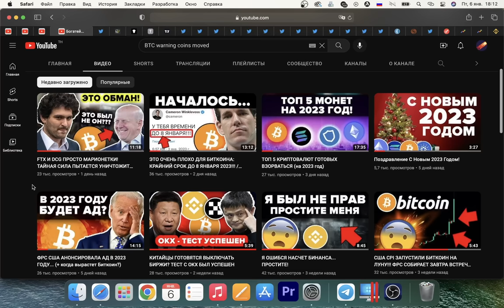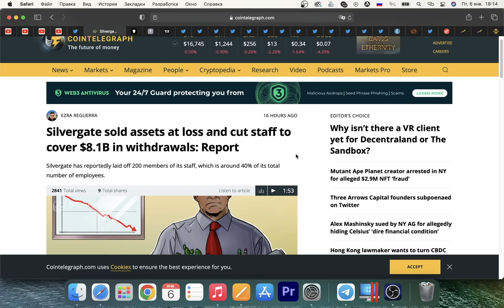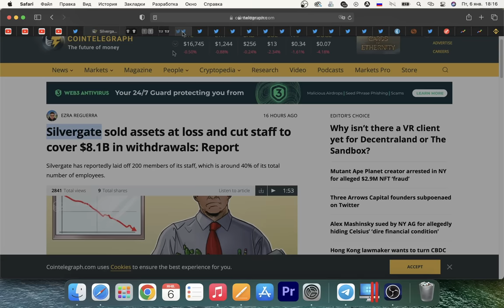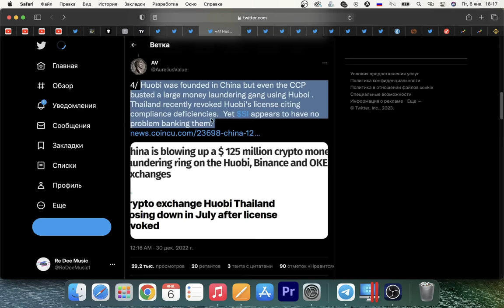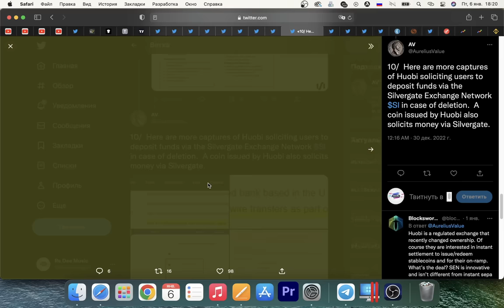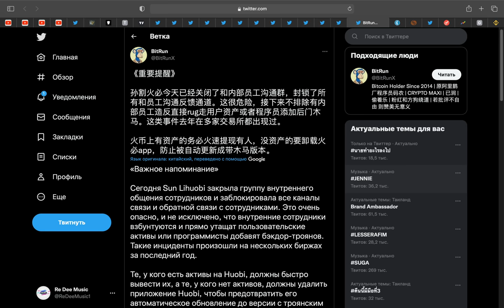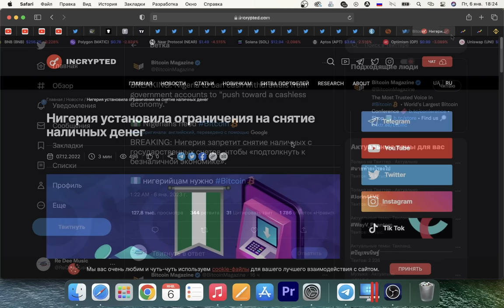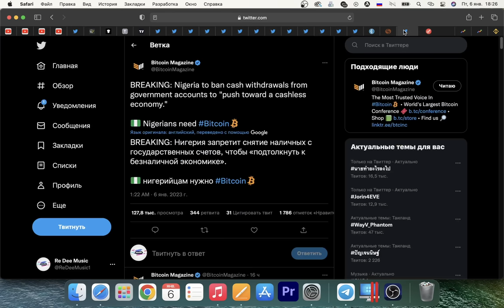СРОЧНО ВЫВОДИ ДЕНЬГИ С HUOBI! БИТКОИН ОБМАН DCG ТОЛЬКО ЧТО СТАЛ ХУЖЕ!!! СТАРЫЕ МОНЕТЫ ЗАДВИГАЛИСЬ!